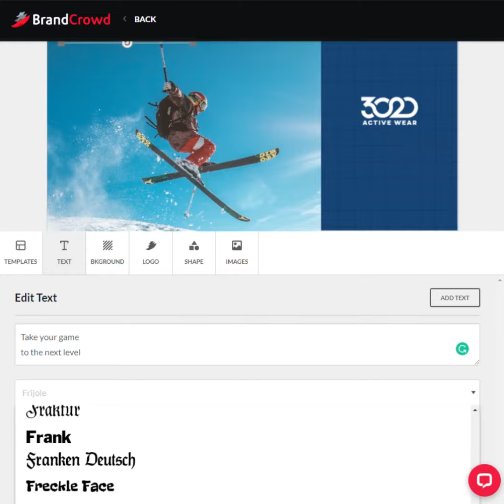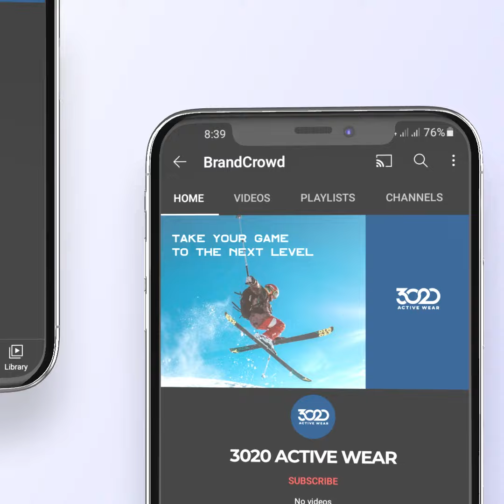Creating A Video Youtube Banner with BrandCrowd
𝙱𝚎 𝙳𝚢𝚗𝚊𝚖𝚒𝚌.

Your 𝐘𝐨𝐮𝐓𝐮𝐛𝐞 𝐜𝐡𝐚𝐧𝐧𝐞𝐥 deserves the 𝐛𝐞𝐬𝐭 𝐝𝐞𝐬𝐢𝐠𝐧 despite the minimal need for it. Grab the attention of your target audience with our 𝐃𝐈𝐘 𝐛𝐚𝐧𝐧𝐞𝐫 𝐭𝐞𝐦𝐩𝐥𝐚𝐭𝐞𝐬 today!

Easily create a 𝐘𝐨𝐮𝐓𝐮𝐛𝐞 𝐛𝐚𝐧𝐧𝐞𝐫 & download it instantly. 𝐓𝐫𝐲 𝐟𝐨𝐫 𝐟𝐫𝐞𝐞.

We'd love to hear it from you in the comments section!